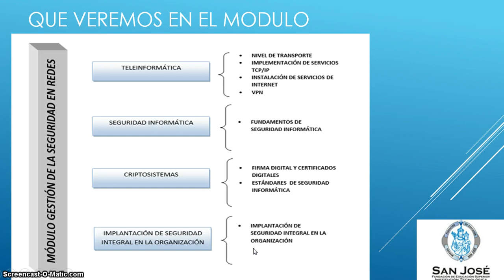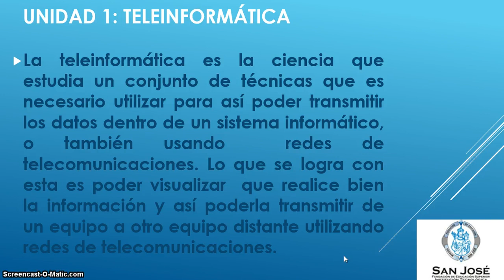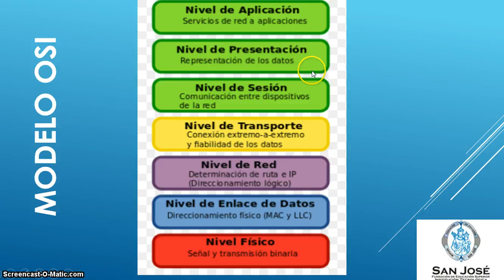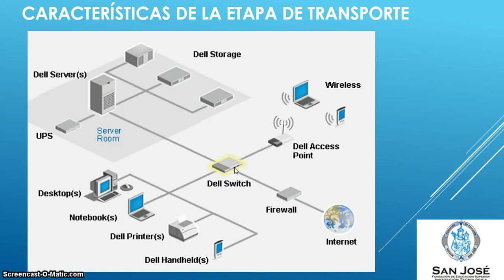Video clase - unidad 1